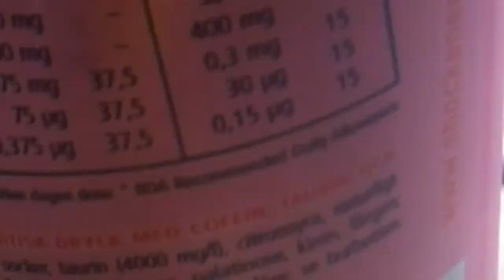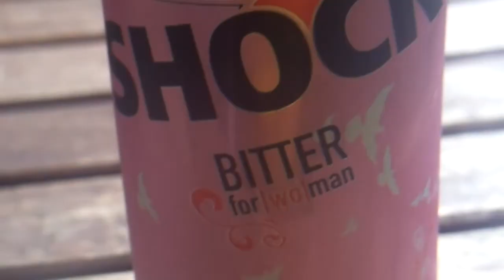Big Energy Shock Bitter For Woman energiajuoma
3/5 ei mitään hyvän makusta mutta hinnasta plussaa kun maksaa vaan 0,50snt per 250ml.